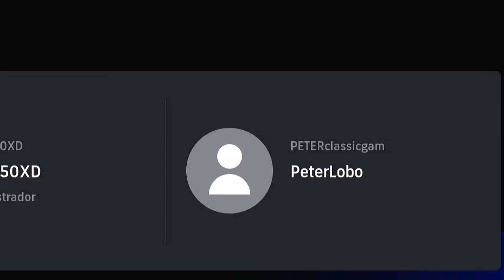VALE LA PENA EFOOTBALL 2024?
Peter classic#9579